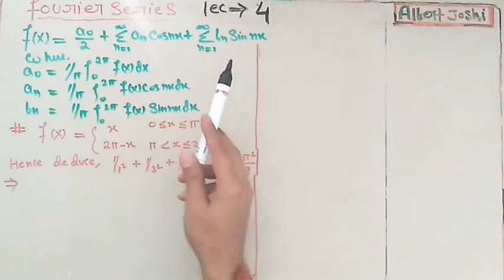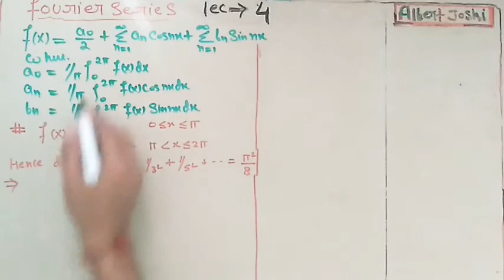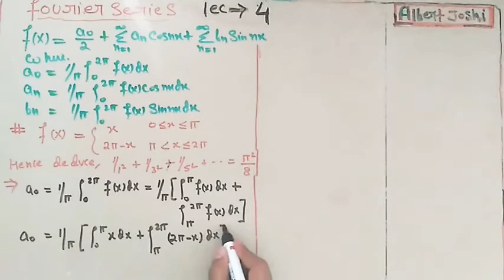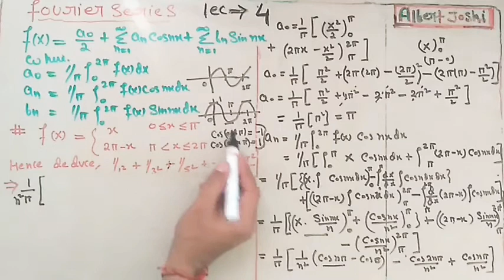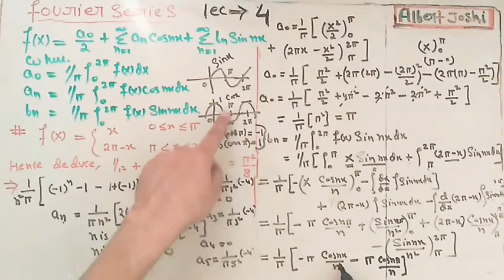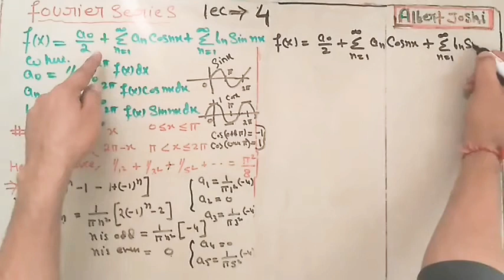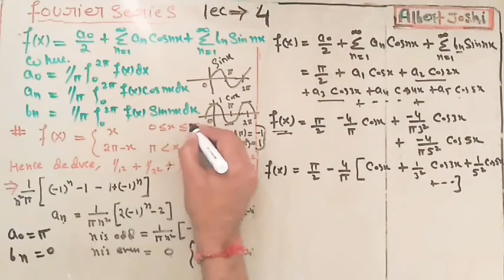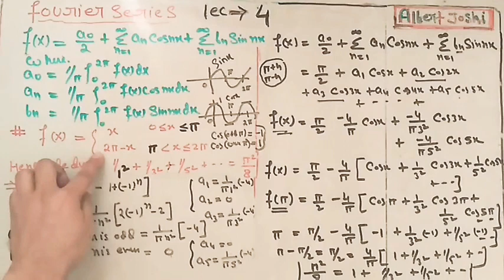Fourier series lecture 4 | uses of mathematics | Applied Calculus by Laurence Hoffmann | NPTEL